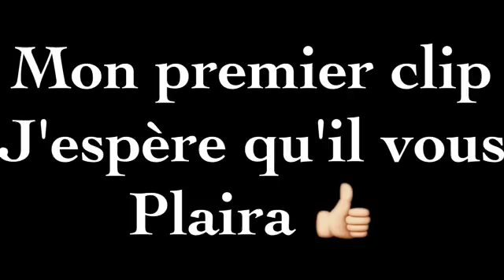( BO2 ) Frag au sniper